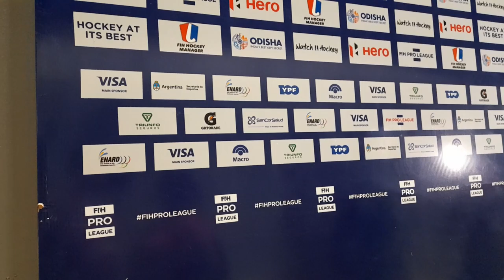DT de Gran Betaña equipo Femenino Glynn Katie FIH PRO LEAGUE 2022-2023 SANTIAGO DEL ESTERO